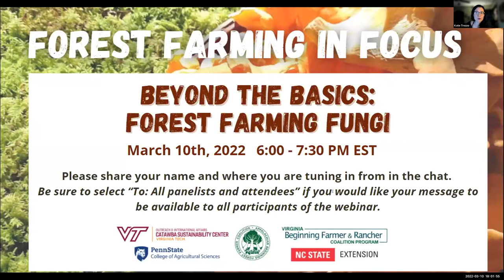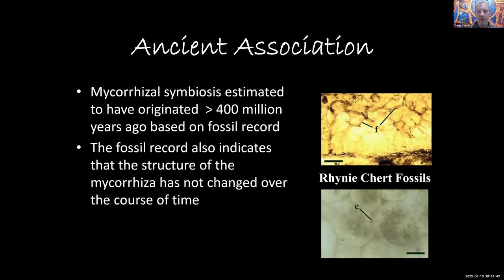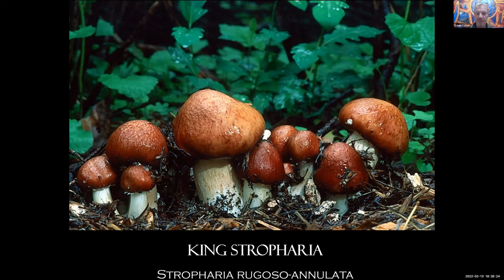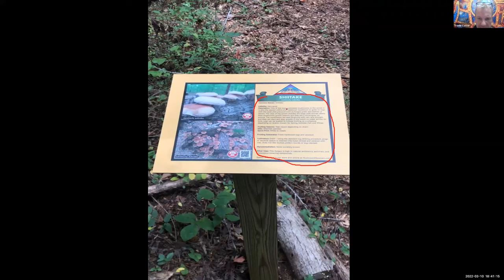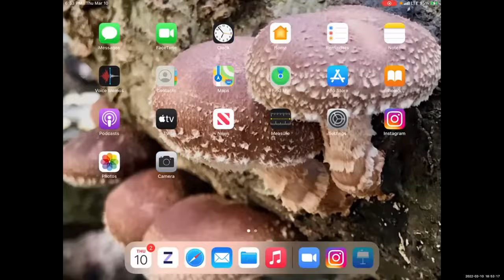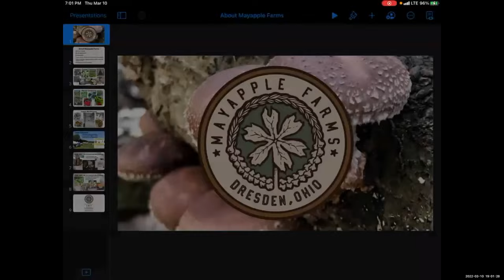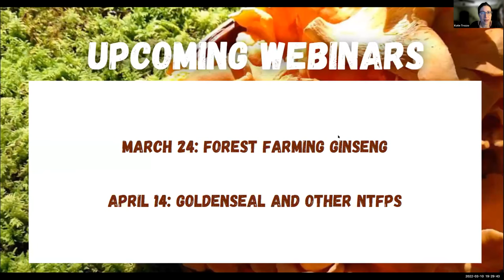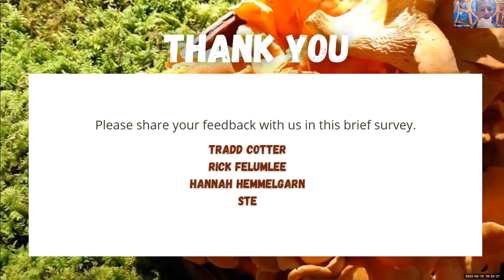Forest Farming Fungi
Hear from Tradd Cotter and Rick Felumlee for an exciting in-depth discussion: beyond the basics of fungi forest farming! With an emphasis on outdoor cultivation, and a handful of species and practices perfectly suited to forest farming